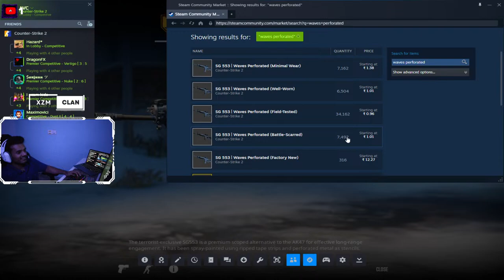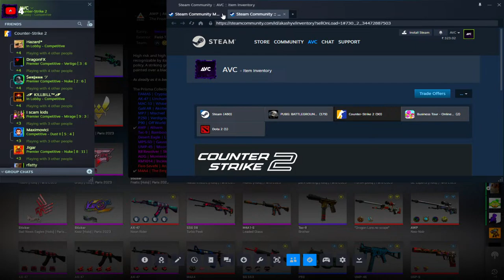Playing CS2 Now | Apex Legends Live Stream | Ranked Session [!join]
I am a hardcore gamer who started streaming few years back and need support of you guys to grow :D

Top  Donators :
• Bahubali : 57,800 INR
• Senpai : 23,000 INR
• Prasiddh Shah : 7,380 INR

I have other games too like  :
• GTA V.
• ROCKET LEAGUE.

for non copyright musics.

🖥️ Specs
• CPU : AMD Ryzen 7 5800X
• GPU : NVIDIA GEFORCE RTX 3070 ZOTAC GAMING
• RAM : 32 GB (16*2) Corsair Vengeance RGB Pro
• Mobo : MSI MPG X570 Tomahawk wifi
• AIO : Cooler Master ML360R RGB
• Case : Lian Li Po11 Dynamic Black
• Case Fans : DEEPCOOL CF120 Plus(6XFAN)
• SSD : Kingston 500GB M.2 Nvme
• HDD : 1 TB WD Elements
• Headset : Logitech G733
• Mouse : Razer Viper V2 Pro Hyperspeed
• Keyboard : HyperX Alloy Origins/Royal Kludge RK100
• Monitor : Benq Zowie XL2546 240hz

About AVC :

Name : Akash yadav
Age : 25
Location : I am from Gurgaon.

Nightbot Commands : !commands